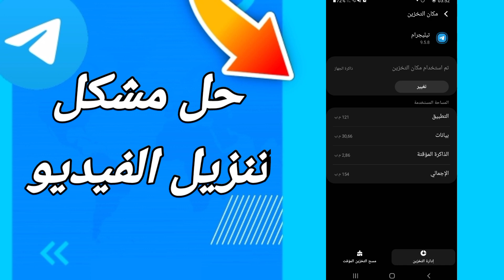كيفية طريقة حل مشكل تنزيل الفيديو على تطبيق تيليجرام Telegram